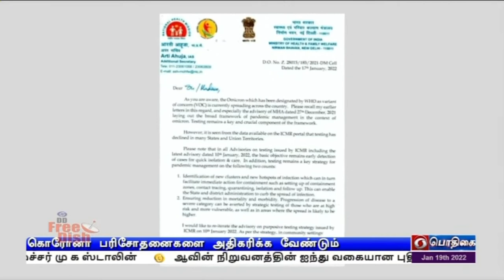பரிசோதனைகளை அதிகப்படுத்த வேண்டும்PodhigaiTamilNews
கொரோனா பரிசோதனைகளை அதிகப்படுத்த மாநிலங்கள், யூனியன் பிரதேச அரசுகளுக்கு மத்திய சுகாதார அமைச்சகம் அறிவுறுத்தல்.